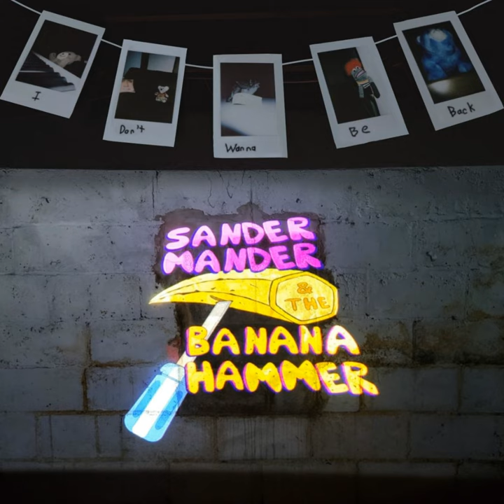Dreamer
Dreamer · Sander Mander And The Banana Hammer

I Don't Wanna Be Back